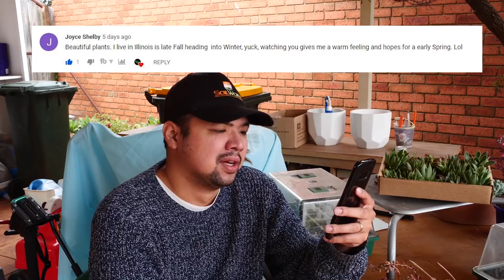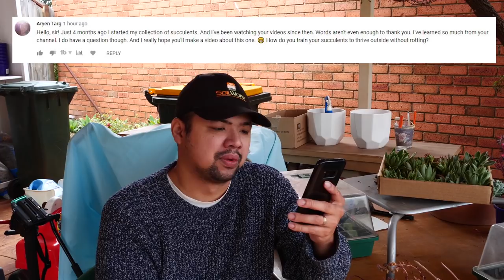#95 Recap - When using grow lights, I think you should mimic the length of day, not the temperature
Let's Plant Recap!

Regarding the title, one of the questions that I answered here involved winter. Those in the northern hemisphere, especially those in higher latitudes, would be experiencing a huge drop in temperatures by now as you head into winter. This means that a lot of you would be setting up your grow lights indoors, if you haven't yet.

My opinion is that you should mimic the same amount of exposure, or at least just enough to keep them from etiolating. But with Echeveria and other winter dormant plants, do not give them so much heat that it prevents them from going fully dormant. Try to maintain a temperature of just above freezing (somewhere between 0-10°C or 32-50°F). That way they do not freeze or get frost damage, but at the same time they will still go dormant like they are supposed to.

Good luck with your overwintering guys!